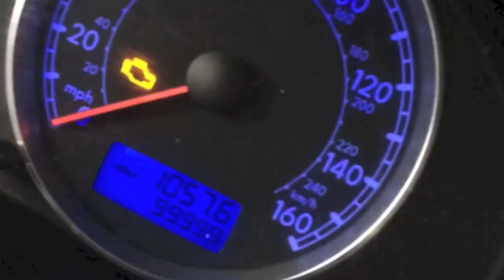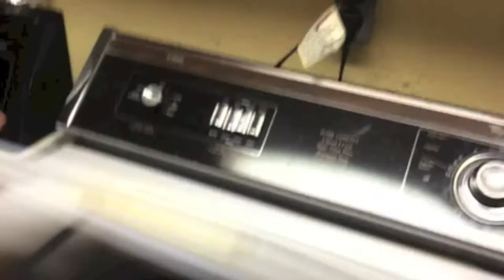*Shane Grady VINE Compilation*